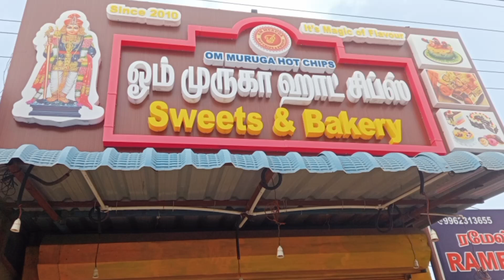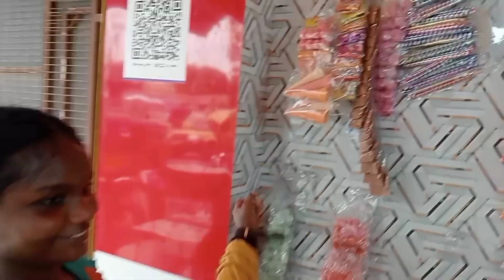90's kid's sweet or snacks all available in one place 🤤